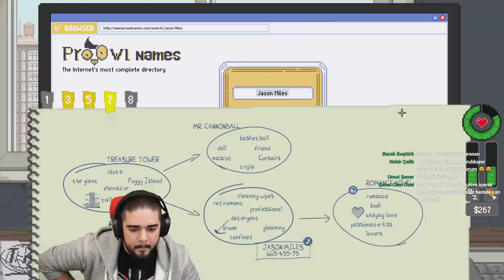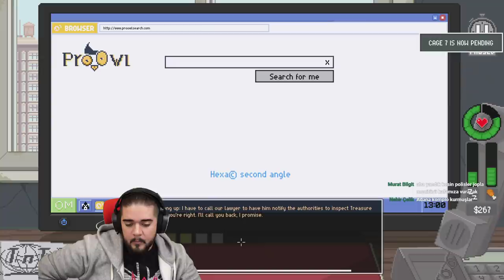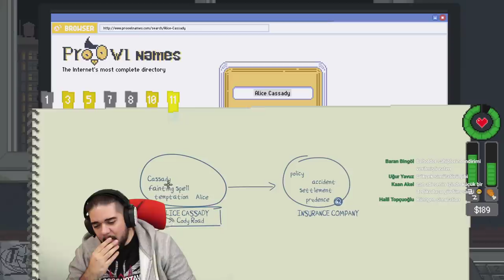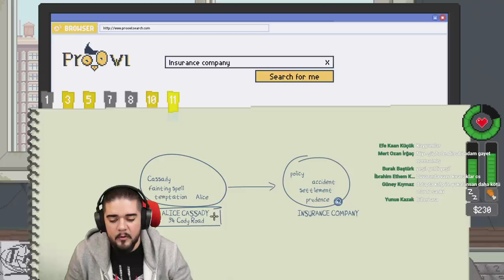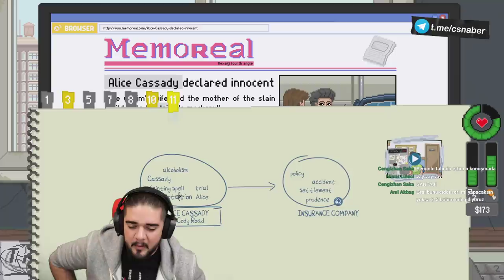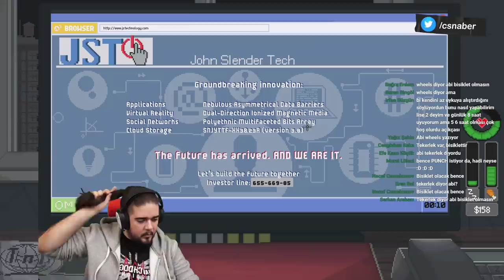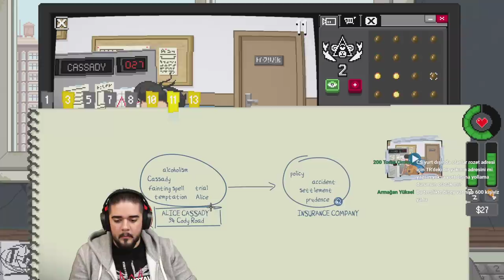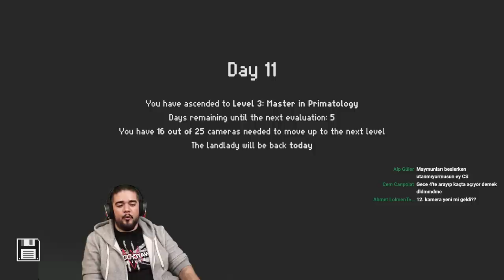KOCASINA RAHİP DADANMIŞ - Röntgen, Gizem, Dedektiflik - DO NOT FEED THE MONKEYS - Bölüm 02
Geçenlerde "Bu Neymiş" serisinde bir bölüm inceledik, Do Not Feed the Monkeys oyununu pek sevdik. E sizden de talep gelince acımayalım, devam edelim dedik. Acayip yerlere gitti!